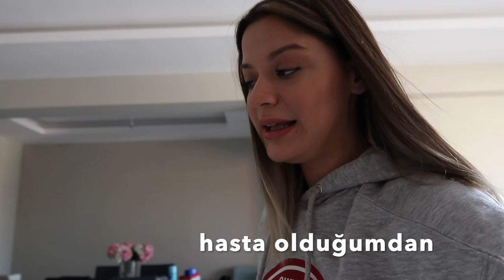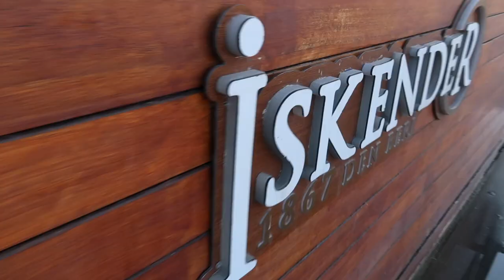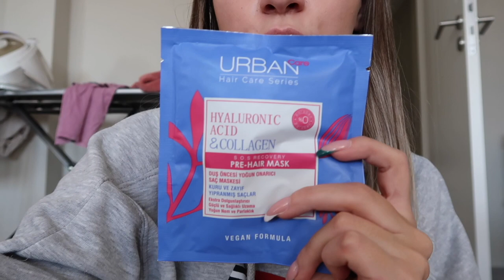MEKSİKA'YA GİDİYORUM!! BAVULUMU BİRLİKTE HAZIRLAYALIM MELYLOG MEXİCO 1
Uzun zamandır çok istediğim bir ülkeye gidiyorum1 Bu hayattaki en büyük zevkim, tutkum seyahat etmek... Sizinle de paylaşmayı çok seviyorum. Meksika'ya gitmeden valizimi birlikte hazırlayalım istedim. Günlük vlog tadında oldu, umarım keyifle izlersiniz:)